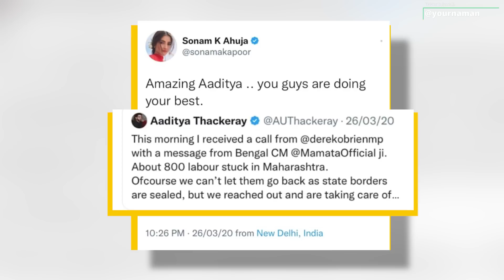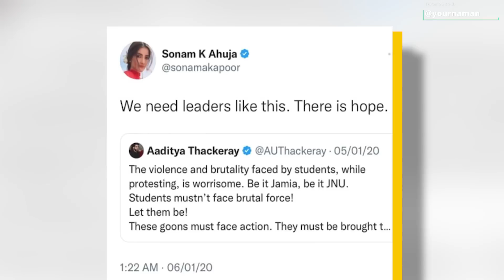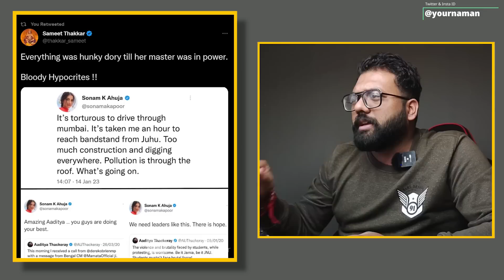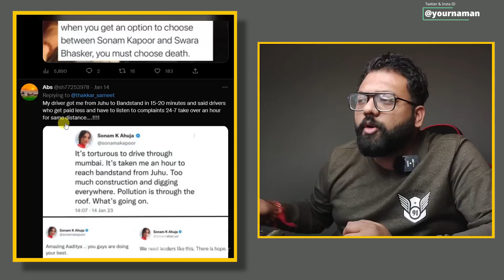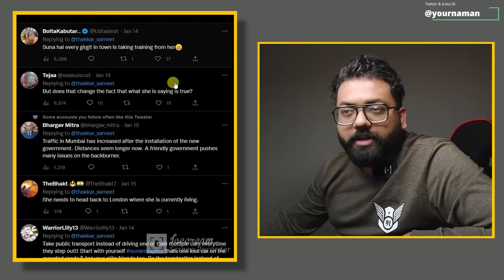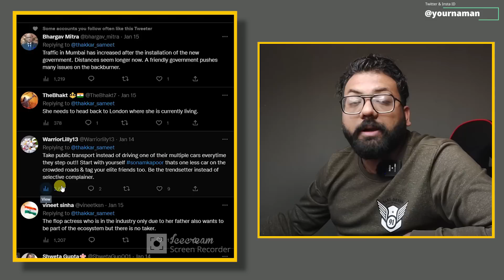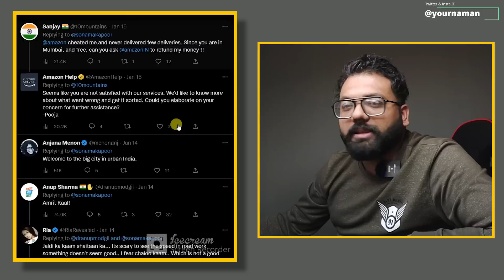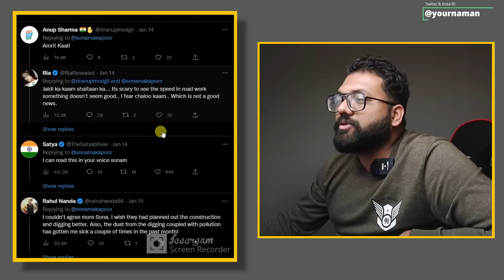Sonam Kapoor Trolled For Her Tweet On Condition In Mumbai Traffic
Stay Blessed